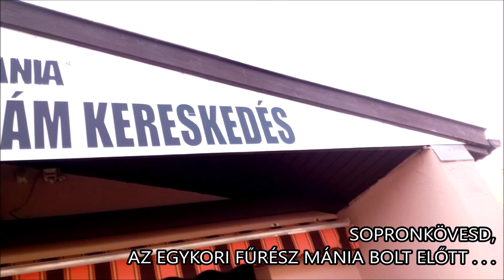FŰRÉSZ MÁNIA: "GERILLA GORILLA" ÉV VÉGI AKCIÓ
Közeledik az év vége! BÚÉK!
Mindenkinek jó egészséget és sikeres,boldog új évet kívánunk!